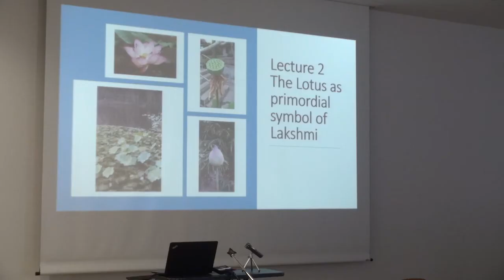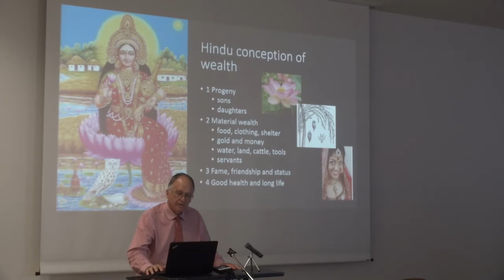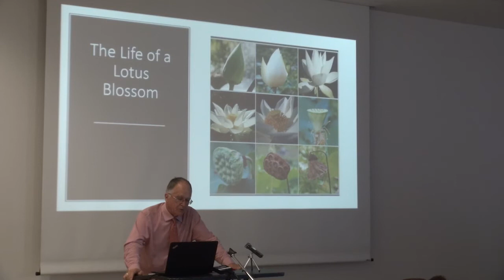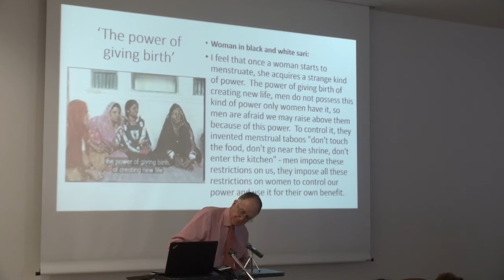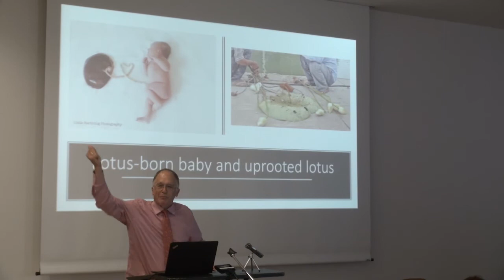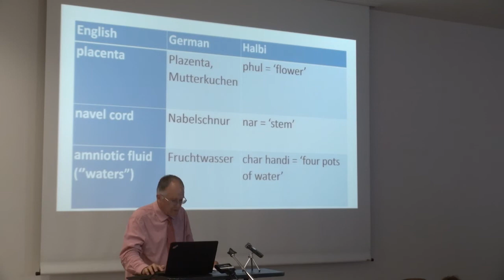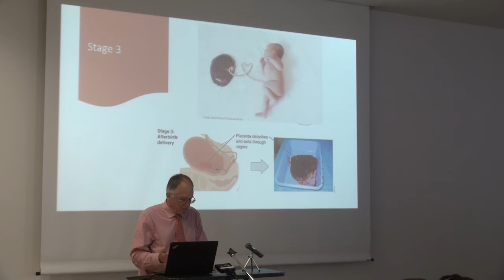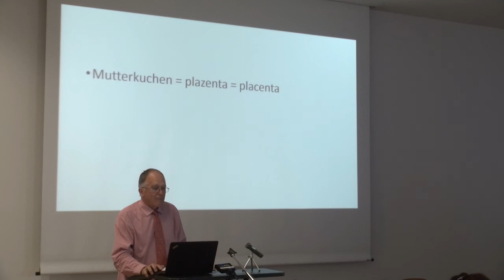Jensen Memorial Lecture 2017 (2/6) - Prof. Dr. Chris Gregory: On the Pursuit of Wealth and Happiness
1 - Murder and theft: Reflections of Jensen’s theory of myth and religion.

2 - Lotus birth in Hindu mythology: The Lakshmi Jagar oral epic of the women of the Bastar Plateau.

3 - Shiva as First Farmer: Rice rituals in China and India compared.

4 - Elephants, wheat and Alakshmi: Are European theories of wealth heat-centric?

5 - Who is Lakshmi’s father? The cultural geography of Indian kinship.

6 - From beheadings and burials to births and weddings: On Frobenius and the ontological turn.